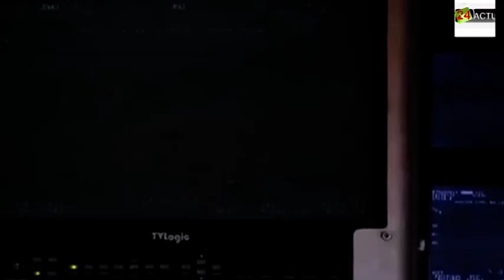L’armée mauritanienne tue un charretier près de la frontière avec le Sénégal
L’Armée mauritanienne « a commis une bavure en tuant un charretier d’une quarantaine d’années » dans la localité de Wending dans la commune de mbagne (Sud).